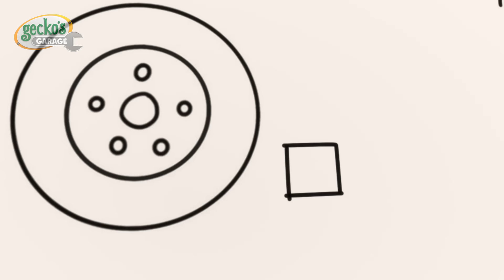Gecko Auf Dem Bus | 90-minütige Zusammenstellung｜Geckos Garage Deutsch｜LKW für Kinder 🦎🛠️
Gecko steckt auf dem fahrenden Bobby Bus fest und braucht Hilfe!

EPISODEN:
00:00 Gecko auf dem Bus
02:10 Motorrad Wahnsinn
04:19 Achtsame Mechaniker
06:25 Fliegendes Feuerwehrauto bei der Geburtstagsstrandparty
08:27 Drive-In-Geisterhaus
11:29 Buntes Mechaniker-Versteckspiel
13:39 Der schmutzige Fluss
16:40 Oh nein! Ein fliegender Monstertruck – Gecko rettet Max
18:48 Regenbogen-Karnevalskostüm
20:51 Teil das Spielzeug mit anderen, Baby Truck!
23:49 Oma Geckos Sportwagenrennen
25:58 Die Waschanlage läuft weg
28:57 Motorrad-Missgeschick
31:58 Eric, der Skorpion
34:57 Valentinstag mit Familie Truck
37:03 Baby Trucks erster Besuch
39:38 Gecko rettet Weihnachten
42:19 Monstertruck hat Aua
44:21 Bobby der Bus ist krank
46:33 Feurige Freunde
49:34 Geckos Werkstatt – Monstertruck-Umstyling
51:37 Baby Trucks weiche Landung
53:44 Baby Truck als Übernachtungsgast
55:47 Baby Feuerwehrauto
57:57 Wiesels Wasserverschwendung
1:00:03 Baby Trucks erste Fahrprüfung
1:02:09 Schmutziger Herr Wiesel
1:05:10 Wirf es nicht weg! Reparier es und flieg!
1:07:15 Mama Truck rettet die Lage
1:09:22 Barry Bus hat ein Aua
1:11:26 Nächtliche Busreparaturen – Gecko, weck die Mechaniker nicht auf
1:13:33 Fionas Supersirene
1:15:41 Baby Truck verliert ihren Schnuller
1:17:46 Oma gegen Ausrüstung
1:20:54 Gecko schnarcht
1:23:02 Eiswagen mit Raketenantrieb
1:25:12 Die Truck-Verwechslung
1:27:19 Unfälle passieren

Geckos Garage ist die Reparaturwerkstatt, die sich kümmert. Der fröhliche Mechaniker Gecko und seine treuen Roboterkollegen, die Mechanicals, kümmern sich in der Werkstatt um alle Fahrzeuge in der Stadt und sorgen dafür, dass alle Fahrzeuge in der Stadt in Schuss gehalten werden.

Besuche Geckos Garage im Internet!

Schau dir lustige und lehrreiche Cartoons für Kinder in Gecko's Garage an! Auf Geckos YouTube-Kanal gibt es jede Menge Lastwagen für Kinder, wie Monstertrucks, Feuerwehrautos, Eiswagen, Busse und Baufahrzeuge. Geckos Lernvideos für Kinder helfen ihnen dabei, Farben, Formen, Zahlen, das Alphabet und vieles mehr zu lernen.